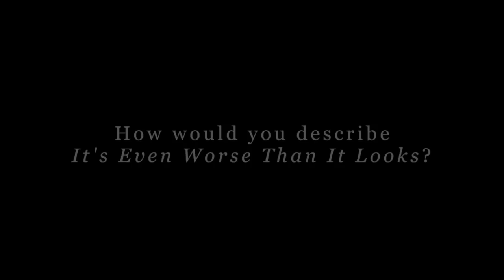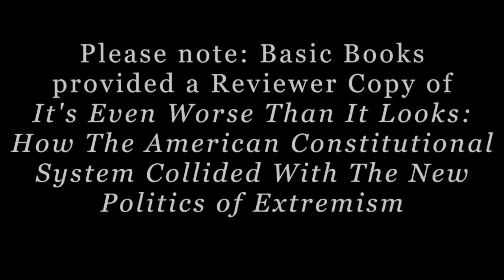GWorks Interviews: Thomas Mann & Norman Ornstein (Part One) We Are Not Hegelians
In "GWorks Interviews: Thomas E. Mann & Norman J. Ornstein (Part One) We Are Not Hegelians," Mssrs Mann and Ornstein describe their latest book, the Republican party as "insurgent outlier" and that value is found in shared faith in government and problem-solving—not in the synthesis of any contrasting view they might have.

—About GWorks Interviews: Thomas E. Mann & Norman J. Ornstein—

"It's easy to throw up your hands and say, 'This is horrible.' Or, 'The end of the world is coming.' It's harder to look at what you can do about it."

In "GWorks Interviews: Thomas E. Mann & Norman J. Ornstein," the noted Congressional scholars and political observers for over 40 years discuss their latest book, "It's Even Worse Than It Looks: How the American Constitutional System Collided With the New Politics of Extremism," the acid state of current political affairs and what to do about it.

In "GWorks Interviews: Thomas E. Mann & Norman J. Ornstein (Part Two) Ideology Or Bust" Mssrs Ornstein and Mann discuss the destructive power ideology has over politicians and the political process.

In "GWorks Interviews: Thomas E. Mann & Norman J. Ornstein (Part Three) End Games" Mssrs Ornstein and Mann discuss race, political opportunity, the debt|deficit and what Republicans are playing for.

In "GWorks Interviews: Thomas E. Mann & Norman J. Ornstein (Part Four) Inflections" Mssrs Ornstein and Mann discuss whether this is a make-or-break moment and there is cause for hope?

—About Thomas E. Mann & Norman J. Ornstein—

Thomas E. Mann is the W. Averell Harriman Chair and Senior Fellow in Governance Studies at the Brookings Institution. Norman J. Ornstein is a Resident Scholar at the American Enterprise Institute. In addition to "It's Even Worse Than It Looks: How the American Constitutional System Collided With the New Politics of Extremism," Mssrs Ornstein and Mann are co-authors of "The Broken Branch: How Congress Is Failing America and How To Get It Back on Track" (Oxford University Press, 2006).

—About GWorks Interviews—

GWorks Interviews is a series dedicated to exploring governance issues of interest with persons given to thinking about and having relevant experience. GWorks invites a GWorks Interviewee to respond in depth to questions. GWorks does not edit the substance of what an interviewee says. GWorks edits GWorks Interviews only for editorial and technical considerations including style, length and productions issues.